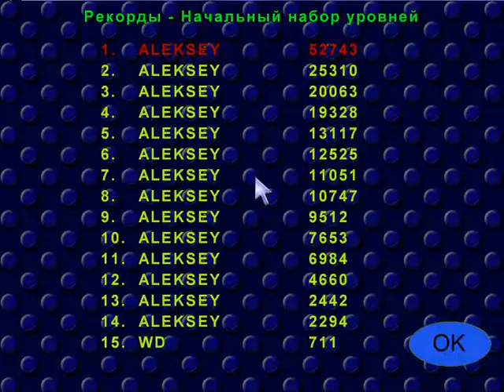Альфа Шар, 76-80 уровень 👍 ПОДПИШИСЬ ПОЖАЛУЙСТА!!!